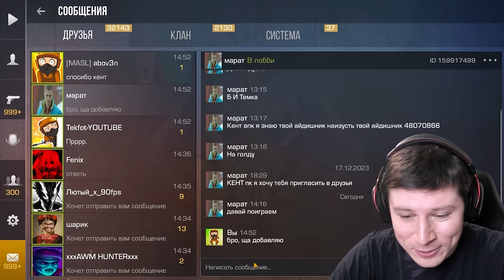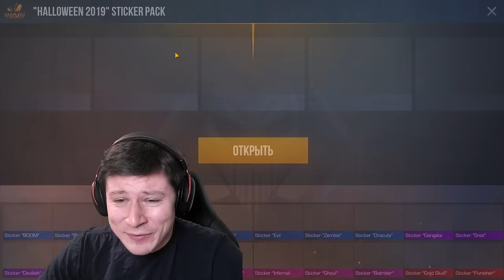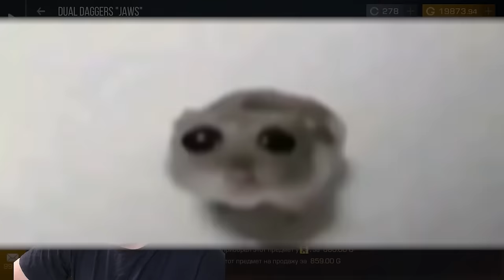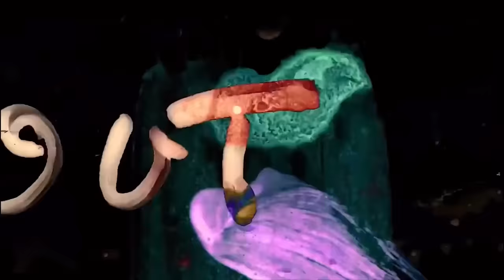ВЫПОЛНЯЮ 100 ЗАДАНИЙ ОТ ЮТУБЕРОВ в STANDOFF 2 | ft. TicTac, Holdik, Aboven, Ric, Ерокс, Раш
Все это происходит в Standoff 2 | Zone 7
Так же ждите  Обзор карты